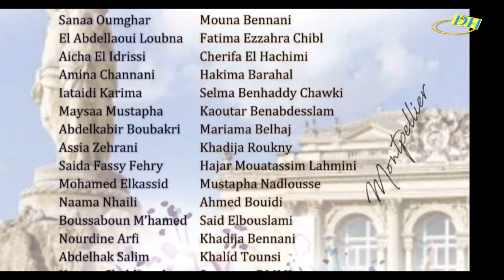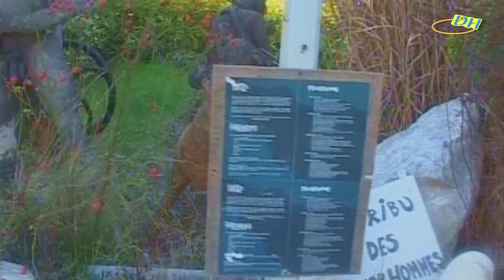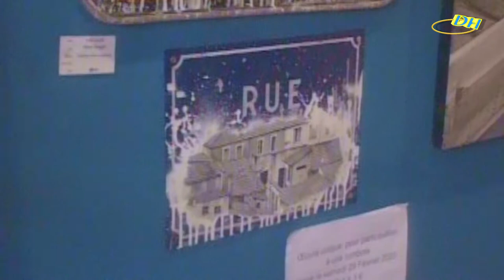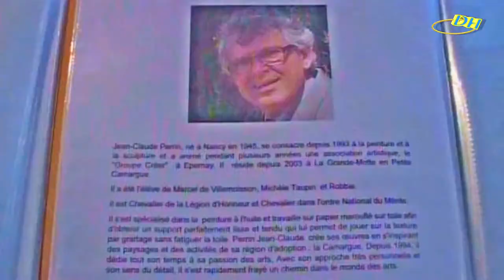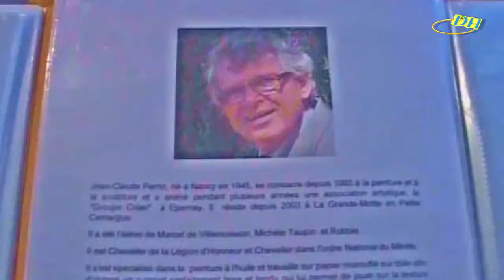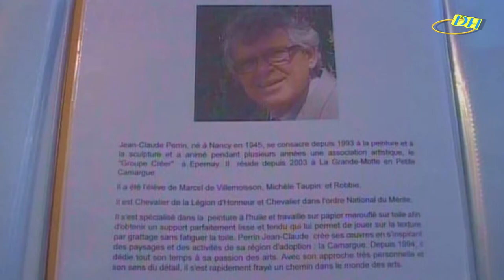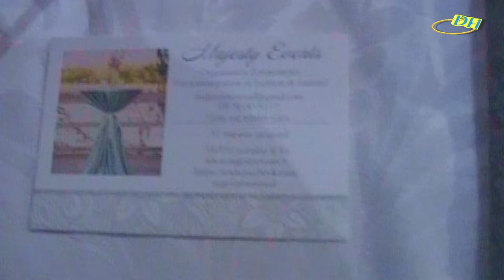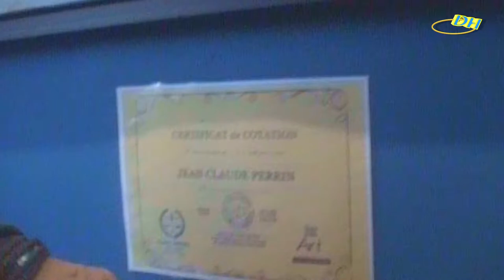GALERIE ART FRESQUE POVERA/SOMMIERE